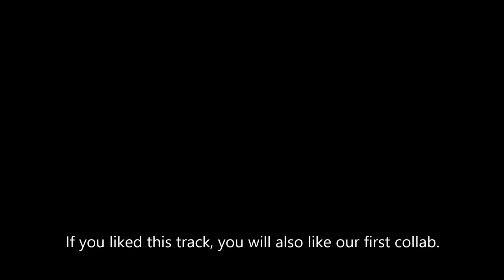O.M.C. & Broken Tusk Beatz - 'Rebel' | Epic Orchestral Drill Type Trap Beat Instrumental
This is our second collab! Be sure to check out Broken Tusk Beatz!

Piano, Brass and Strings: O.M.C. / Drums: Broken Tusk Beatz
Produced by O.M.C. and Broken Tusk Beatz
Thanks for listening, It means a lot!

- CONTENT CREATORS

- RAPPERS